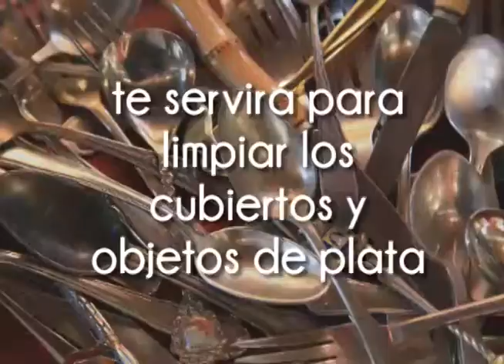Agua de papa | Consejos de casa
¿Sabe para que sirve el agua donde se han lavado las papas?